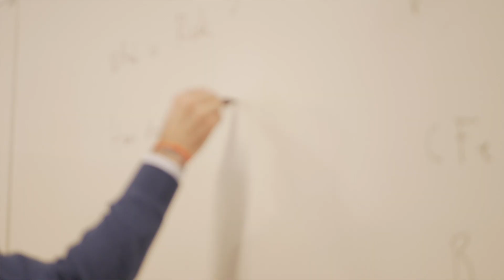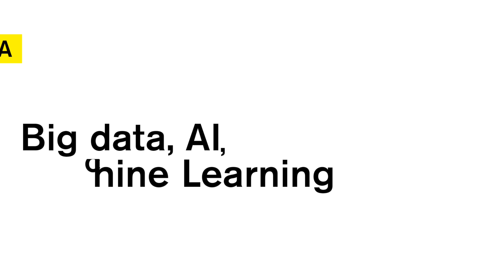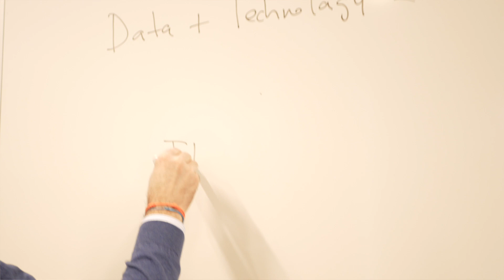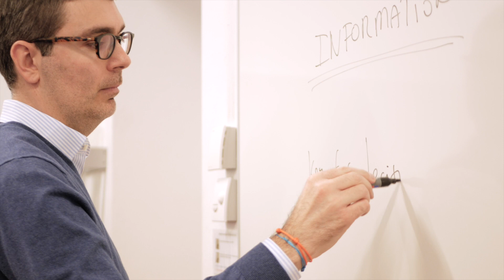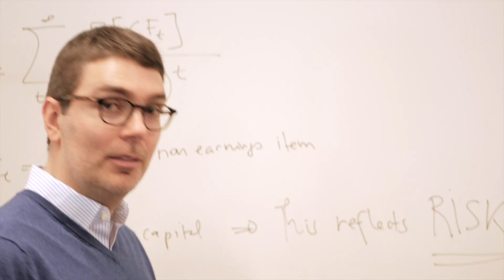Finance in the digital age - Prof. Laurent Frésard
We are currently living in a period characterized by of rapid technological transformation. We see this everywhere. New digital technologies are disrupting virtually every industry and functions. Finance is no exception. A large range of new technologies and tools are fundamentally changing the finance functions within companies (think about the CFO and its team), and the ways with which executives makes financial decisions.
Although the new tools are not affecting the fundamental economic principles behind financial decision-making, they are changing their practical implementations. In this course, we will dissect these changes in a simple and non-technical way to understand what these new technologies can and cannot do for us. We will also illustrate how new technologies are currently deployed in the corporate sector and how they are impacting financial decision-making in practice.